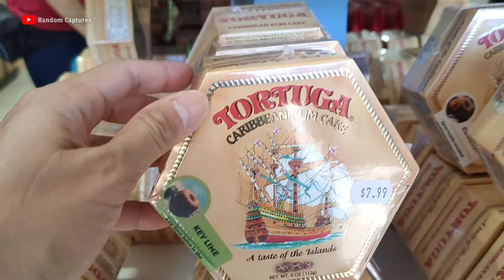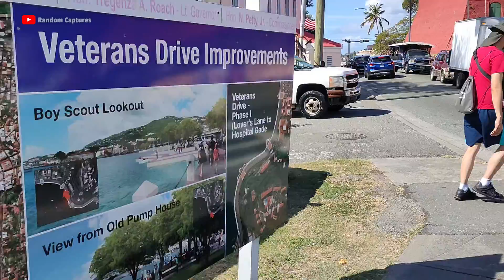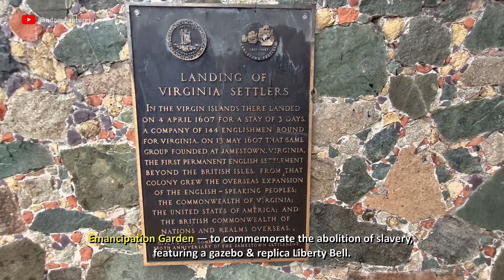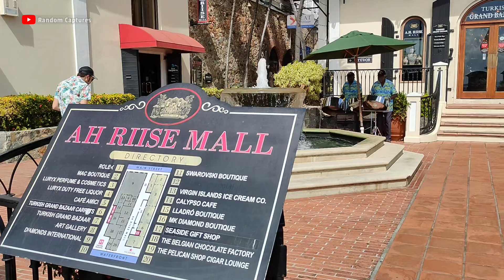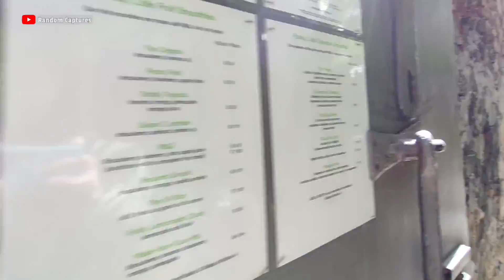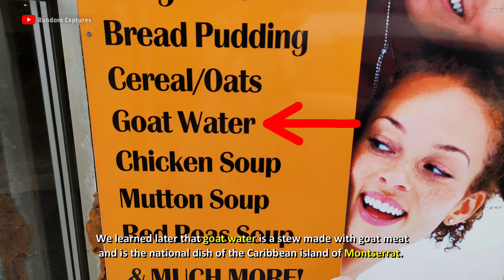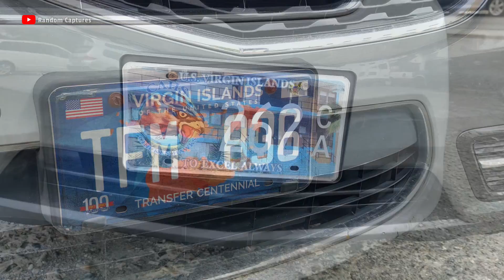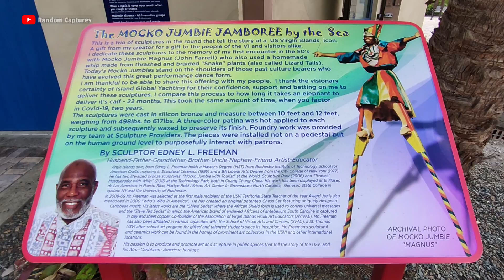Eastern Caribbean #5- Walk from WICO pier to downtown Charlotte Amalie, St Thomas | Sky Princess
Day 4 (24 Jan 2023) - Our ship docked at West Indian Company (WICO) pier where Havensight Mall and the Skyride are at. We walked to downtown Charlotte Amalie, before taking the Skyride to Paradise Point later in the day.